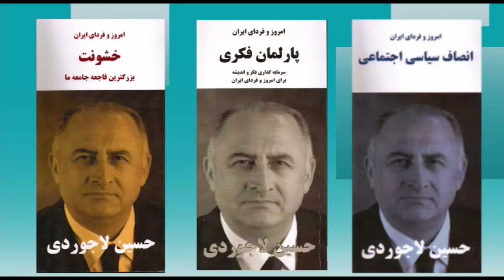تلویزیون ایران فردا - امروز و فردای ایران با دکتر حسین لاجوردی سه شنبه ۲۹ دی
از شما دعوت می کنیم که به تماشای چهل و یکمین برنامه “امروز و فردای ایران با حسین لاجوردی” بنشینید. حسین لاجوردی، متخصص آمار و جامعه‌ شناس و بنیانگذار و رئیس کنونی انجمن پژوهشگران ایران است. او در سالهای ۱۹۷۳-۱۹۷۶ مدیر اجرایی پروژه رشد جمعیت در ایران (زیر نظر سازمان توسعه و جمعیت ملل متحد) بود و در سال ۱۹۷۸ دکترای خود را در زمینه جامعه‌شناسی از دانشگاه سوربن دریافت کرد.